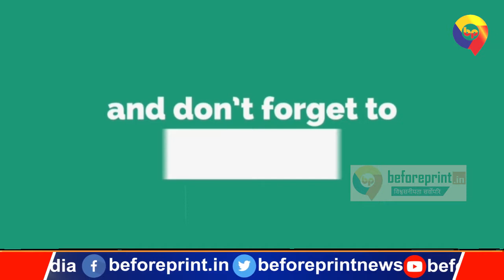Chirag Paswan ने कह दिया खुल्लमखुल्ला, शराब तस्करी का पैसा सीधे नीतीश कुमार जेब में डाल लेते हैं